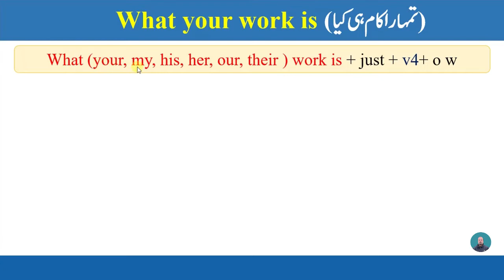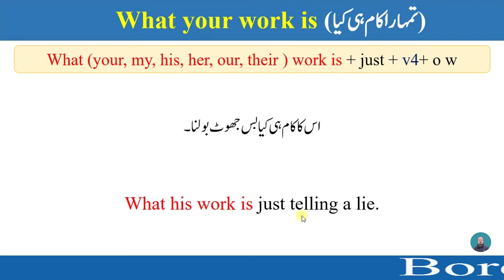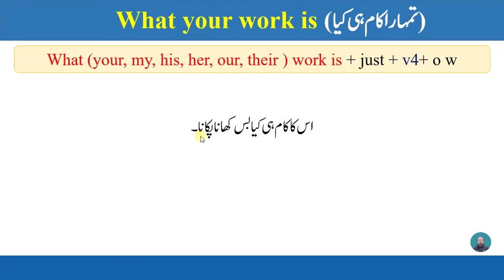Advanced english structure | Spoken english structure | Important english structure | Phrases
English structures play a vital role in the English language, it makes the language easy for speaking. in this video, you will learn an important advanced English structure.

If you want to learn English grammar like tenses, modals, active and passive voices, direct and indirect narration, etc. All lectures are available on this channel. keep in your mind, the more you speak more you learn.

KEEP PRACTICING...

Our English course provides:-
 • English Grammar

 Grammar Section includes:
• Time & Tense
• Narration
• Question Tag
• Parts of speech
              o Noun
              o Article
              o Pronoun
              o Adjective
              o Verb
              o Adverb
              o Conjunction
              o Preposition
              o Interjection
• Conditional sentences
• Causative verbs
• Advanced English structures
.  English phrases
YOU CAN SEARCH MY VIDEOS BY:-